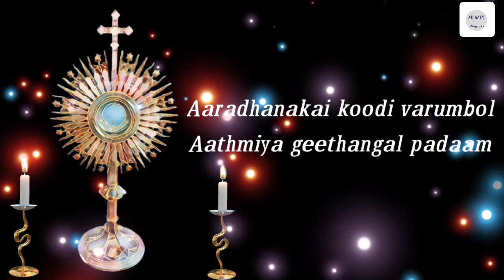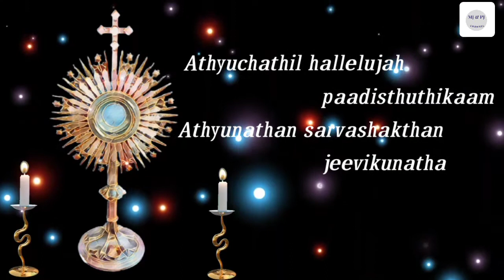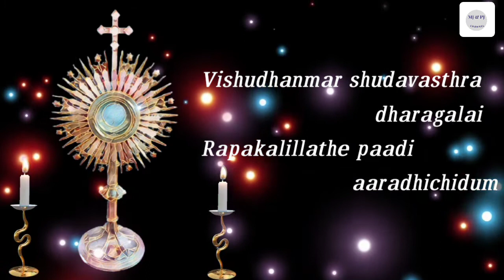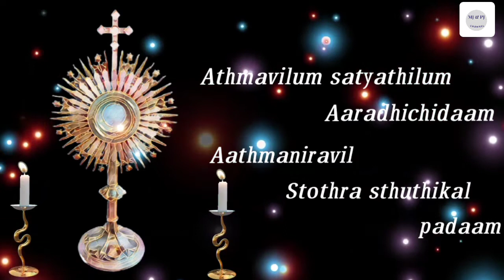Aaradhanakai Koodi Varubol With Lyrics l Malayalam Jesus Song l MJ & PJ Channel